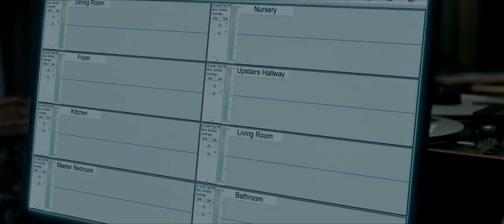Malicious | 2018 Official Movie Trailer Thriller Film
Malicious genre: Mystery | Thriller

Cast: Josh Stewart, Bojana Novakovic, Melissa Bolona, Delroy Lindo, Luke Edwards, Yvette Yates, Jaqueline Fleming, Bailee MyKell Cowperthwaite, Ben VanderMey

A young college professor and his pregnant wife unwittingly release a malevolent entity.

Initial release: July 26, 2018 (Brazil)

Director: Michael Winnick

Screenplay: Michael Winnick

Producers: Brett Forbes, Patrick Rizzotti